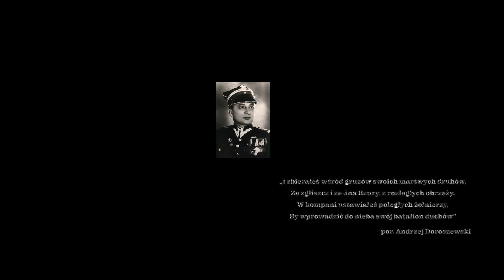Pogrzeb godny bohatera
W piątek 6 września w na cmentarzu parafialnym odbył się pogrzeb mjr. Feliksa Kozubowskiego, dowodzącego obroną Sochaczewa podczas kampanii wrześniowej. Po 80 latach Honorowy Obywatel Sochaczewa doczekał się wojskowego pochówku z wszelkimi honorami. Obok niego w mogile, zgodnie z ceremoniałem, spoczęły także prochy dwóch nieznanych żołnierzy. Uroczystości były hołdem dla wszystkich, którzy walcząc za ojczyznę, oddali swoje życie podczas Bitwy nad Bzurą.
Dziękujemy: Radek Dulski photodron.pl